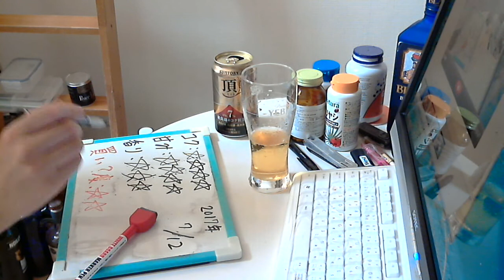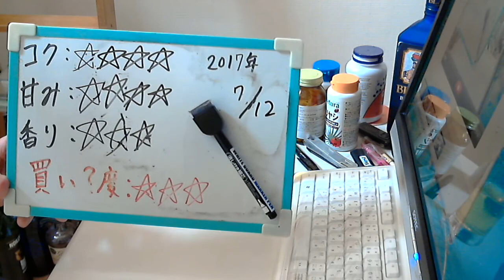酒好きな元新潟人の飲酒動画 part1332 サントリー 頂 【第３のビール】